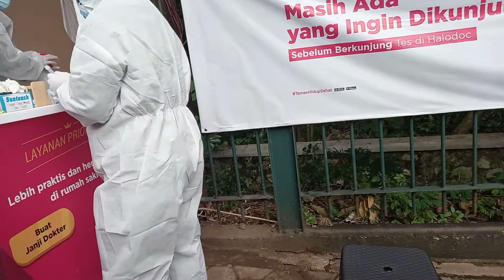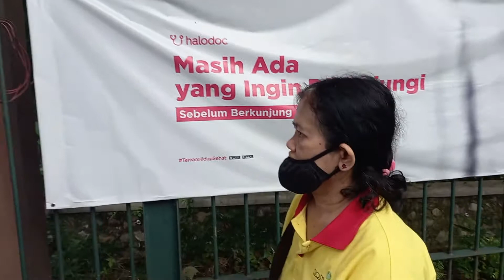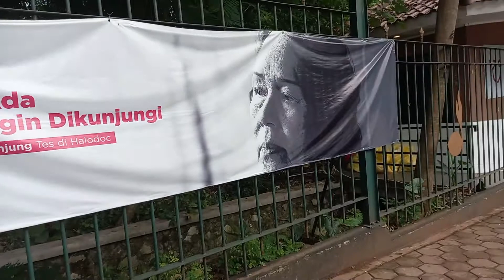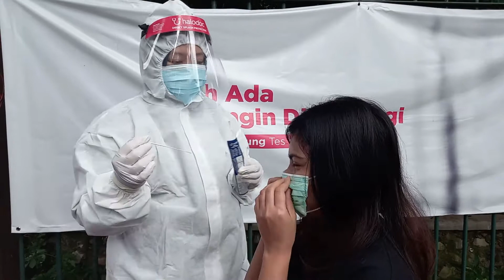Swab Antigen Drive Thru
Di Bumi Perkemahan Cibubur, oleh Klinik Puspita tanggal 24 Desember 2020.